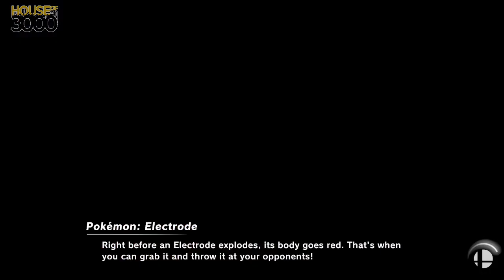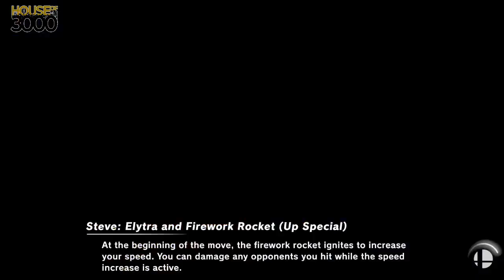[Smash Ultimate] XeNOwifi 32 (W.Semis) - MouseRat vs Joshathan G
MouseRat(Pikachu Serena) vs Joshathan G(ROB Grey)

 - XeNOwifi 32
 - Oct 21st, 2020

Venue Fee: $8
Singles:   $7
Doubles:   $5

Venue Address -
21 Ludlow